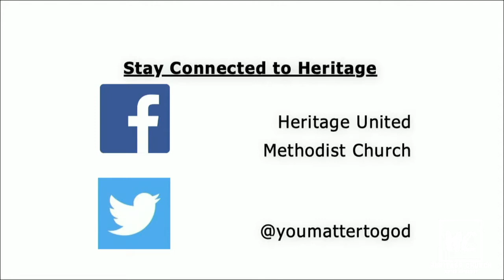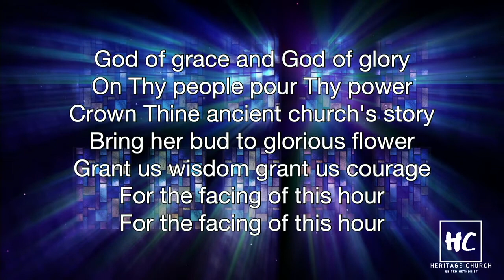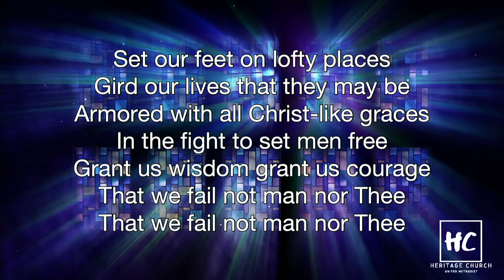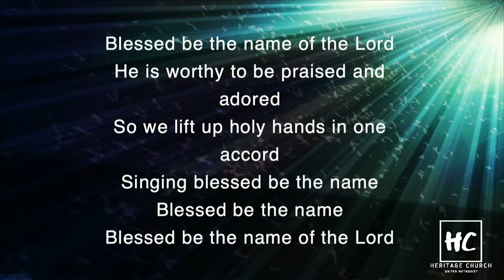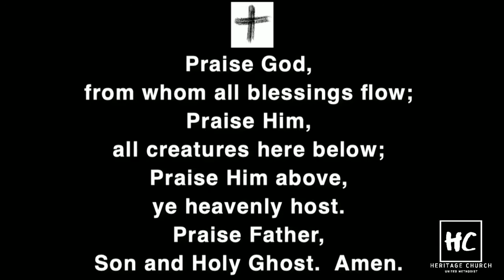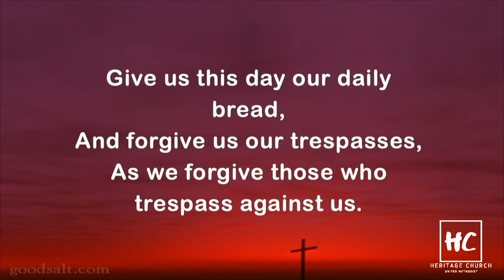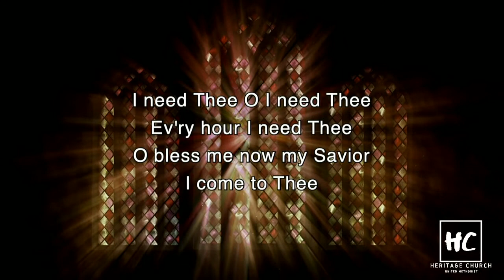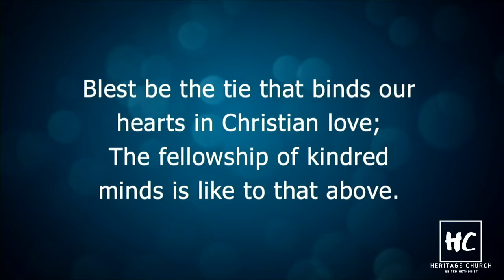Sanctuary: June 20th